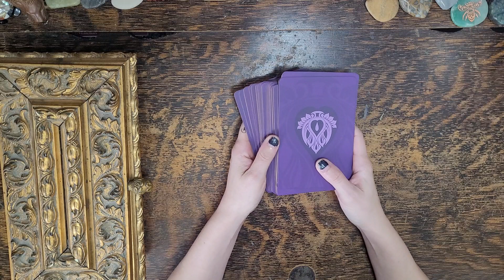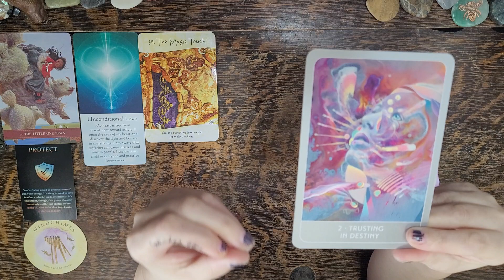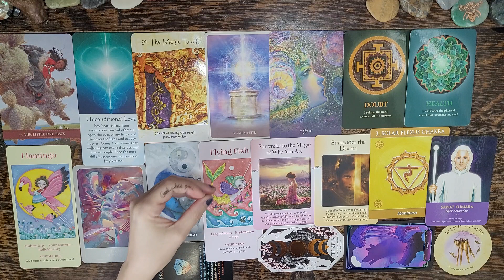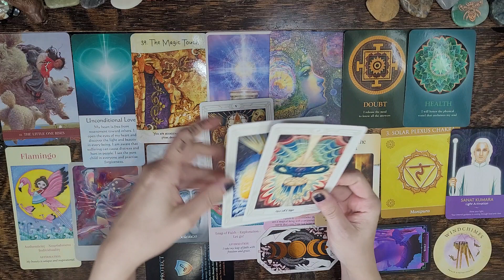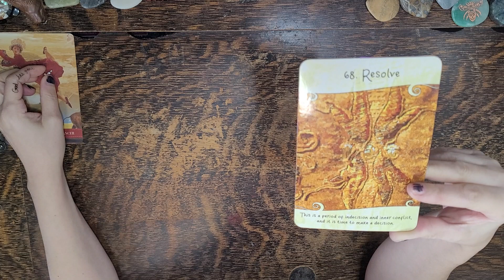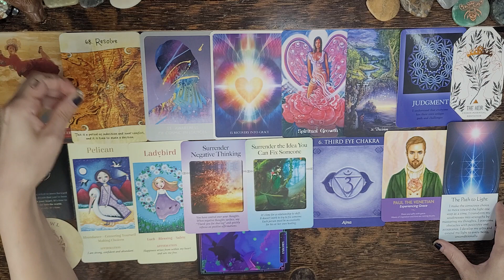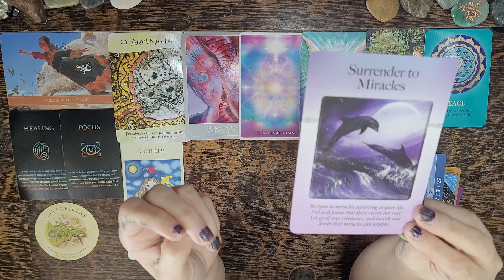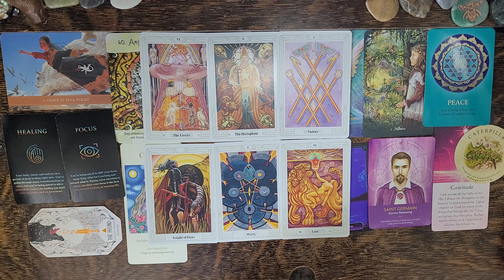Exact Steps to Overcome Your Biggest Challenge RIGHT NOW🙏 Pick a Card Tarot Oracle Intuitive Reading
This is a timeless intuitive pick a card Tarot & Oracle energy reading looking at the exact steps you can take to overcome your biggest challenge or obstacle right now.

🛎 Time Stamps 🛎
Intro - Pick your pile: 0:00 - 5:01

Pile 1🙏 MAIN ENERGY CHECK-IN: 5:01
Pile 1🙏 TUNING INTUITION LAYOUT: 10:07
Pile 1🙏 MAIN READING: 21:02

Pile 2☀️ MAIN ENERGY CHECK-IN: 46:24
Pile 2☀️ TUNING INTUITION LAYOUT: 49:50
Pile 2☀️ MAIN READING: 57:20

Pile 3🗝 MAIN ENERGY CHECK-IN: 1:09:44
Pile 3🗝 TUNING INTUITION LAYOUT: 1:12:00
Pile 3🗝 MAIN READING: 1:17:19

👀About Me👀:
Lenda

I love.
I breathe.
I live.
I transform.
I create.
I ignite.
I heal.
I feel.
I understand.
I acknowledge.
I am eternally grateful.

- A.FAIRCHILD